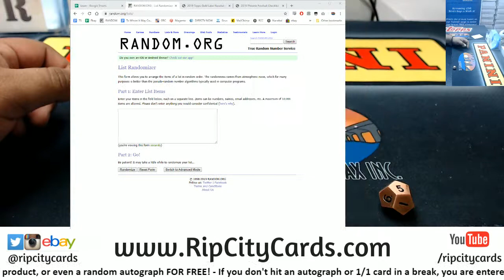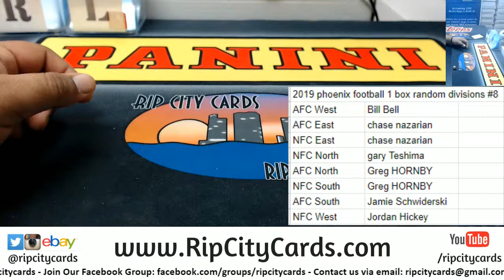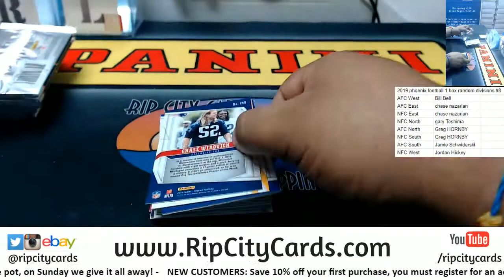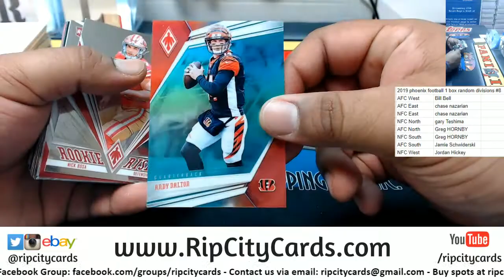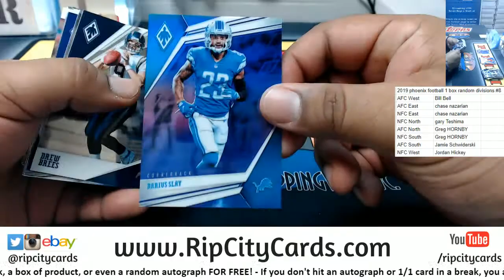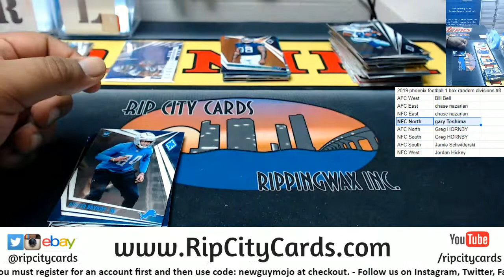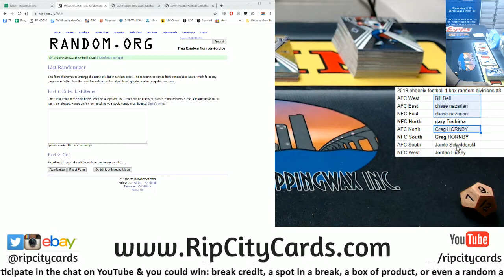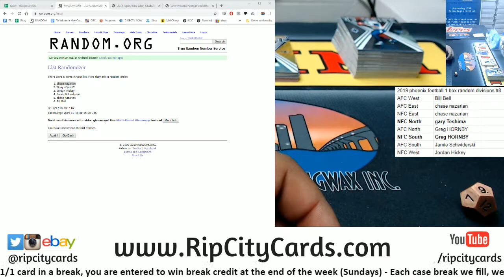2019 Phoenix Football 1 Box Random Division #8 RCC